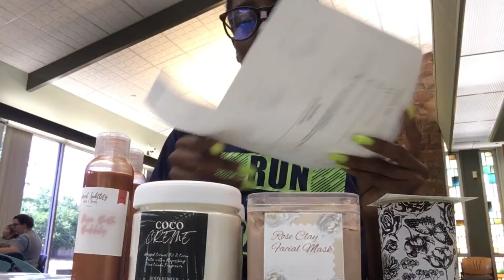Watch Me Werk | Sacred Subtlety Bath & Beauty